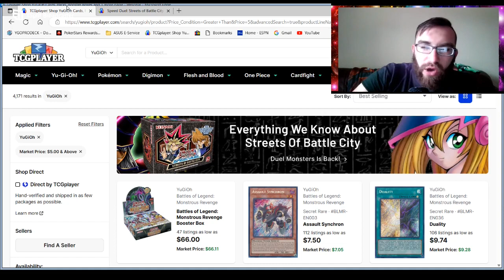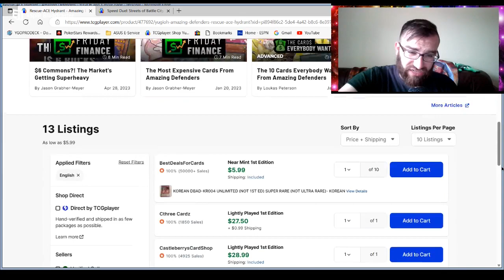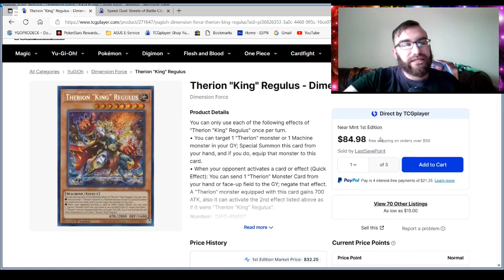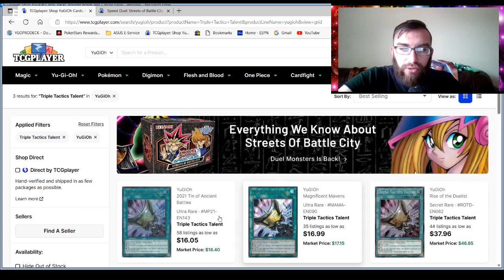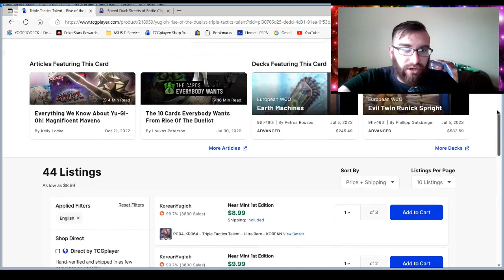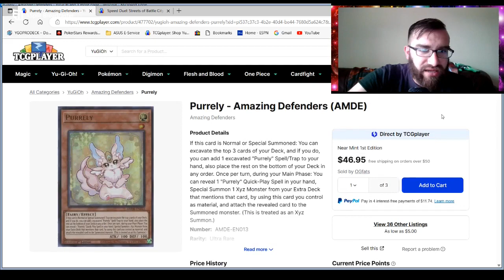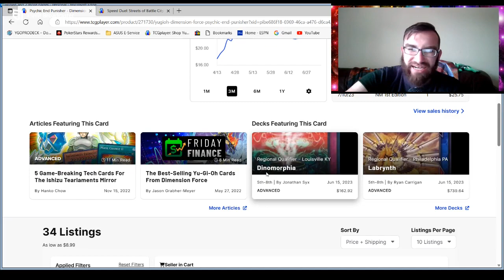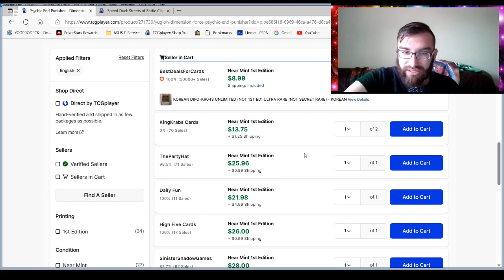Yugioh Market Watch! 7/14!